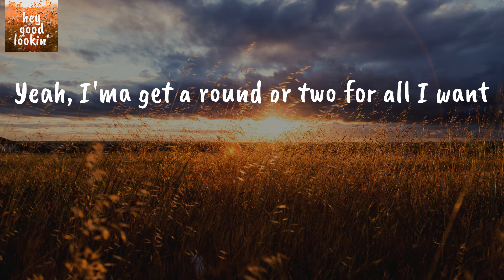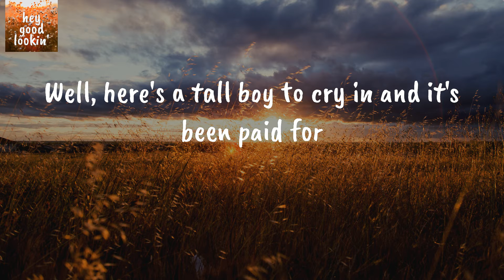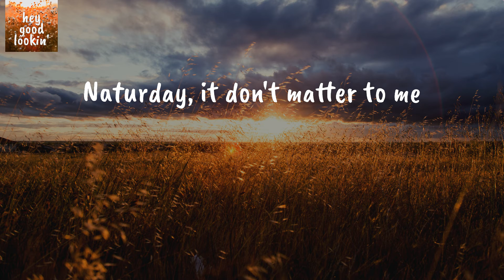Beers On Me - Dierks Bentley (Lyrics)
Dierks Bentley Beers On Me
Dierks Bentley Beers On Me Lyrics

Lyrics Dierks Bentley Beers On Me:
Everybody's got a problem, so do I
But we ain't gonna solve 'em on a Saturday night
I just put a paycheck in the bank
And I ain't hit the town in a minute to drink
You had one of them, one of those weeks
Stuck on repeat, I'll save you a seat
Come on down
Swing on by
Bring whatever's been on your mind
Locals on tap
And bottles on ice
Livin' on feel good standard time
My card's on the bar
You got nowhere to be
If you don't come through
Buddy, that's on you
'Cause the beer's on me
Yeah, the beer's on me (ain't that right, Hardy?)
Yeah, I'ma get a round or two for all I want
Just a-bustin' your back while you're cussin' the sun
And if your girl don't love you no more
Well, here's a tall boy to cry in and it's been paid for
And if you're short on cash, say cheers
Don't sweat it, leave the sweatin' to the beer and
Swing on by
Locals on tap
Yeah, the beer's on me
Oh-oh, oh (drink it down)
I like my drinks like my roof, on the house
We turnin' up, got double cups, the sun's goin' down
With lagers, I'm a boxer, yeah, I need 'bout twelve rounds
And I could be your sponsor if you like how that sounds
Tell me what you're drinkin', buckets for a Lincoln
I could cover you and me and everyone you're bringin'
Swing on by
Locals on tap
You've got nowhere to be
'Cause the beer's on me (yeah)
The beer's on me
Gonna save you a seat (oh-oh-oh)
Come get a Bud heavy, Busch Light
Kill a cold Miller, Blue Moon, Red Stripe
Naturday, it don't matter to me
'Cause don't nothing taste better than free